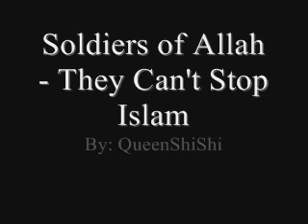Soldiers of Allah - They Can't Stop Islam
Soldiers of Allah